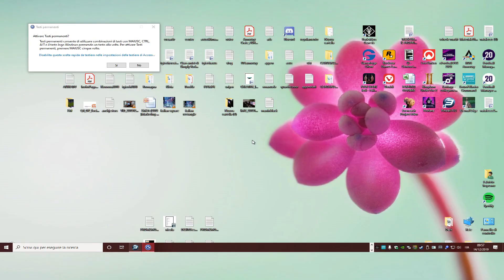Pinball Fx3 Williams Pinball 5 - Let's Play with Multiball!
Giochiamo ai nuovi flipper Williams volume 5 di Pinball FX3. Guardate fino alla fine visto che arriva anche il multiball ultra spettacolare!